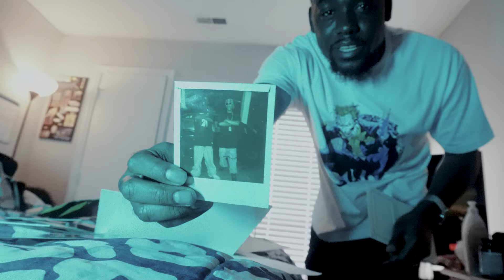Solo thuggin....purp&Henny (official video)